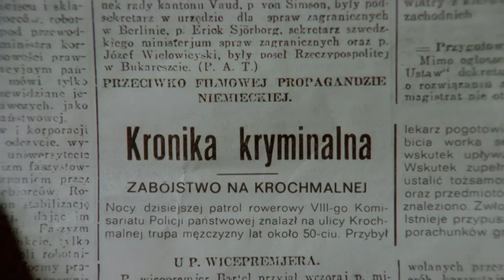KARIERA NIKODEMA DYZMY odc.5 (fragment)